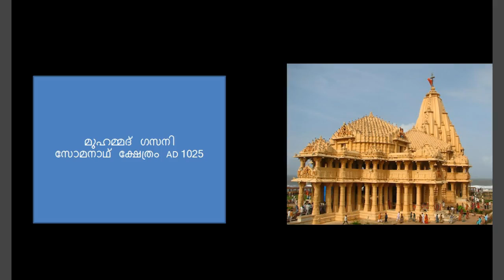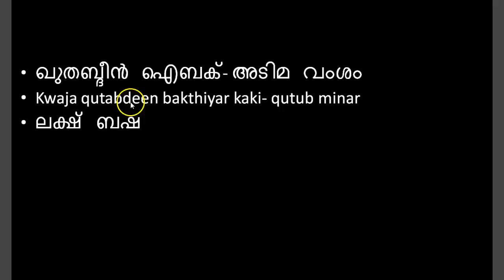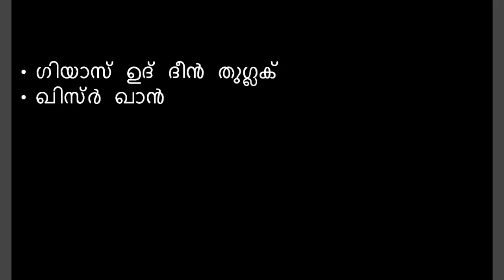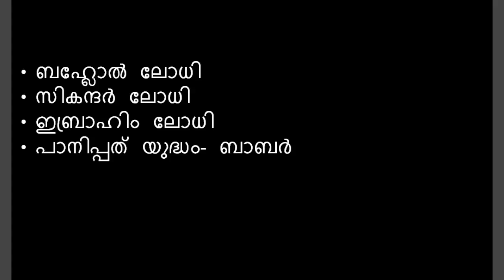Delhi sulthanate , Slave, Khilji, Tuglak, Sayyid,Lodhi, Kerala PSC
അടിമ വംശം , തുഗ്ലക് വംശം, സയ്യ്യിദ് വംശം, ലോധി വംശം, UNIVERSITY ASSISTANT, ldc ,veo